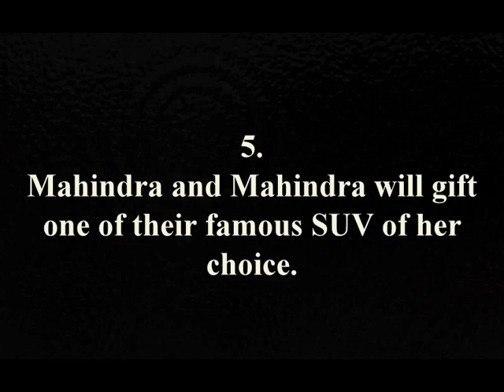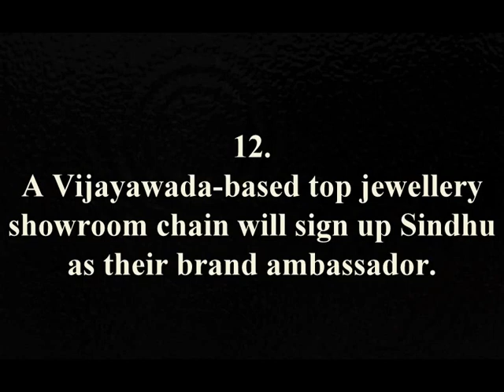PV Sindhu Olympic rewards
Rio Olympics 2016
At the women's singles event, Sindhu was ninth seeded along Hungarian Laura Sárosi and Canadian Michelle Li in Group M.During the Group stage matches, she upset Laura Sárosi (2-0)] and Michelle Li (2-1). Further she ousted Taipei's Tai Tzu-ying (2-0) in the Pre-Quarter finals to meet 2nd seeded and World No.2 Chinese Wang Yihan in the Quarter-finals, whom she defeated 2-0 games.
Sindhu won against Wang Yihan set the Semi final match with the Japanese Nozomi Okuhara, who went down 0-2, ensuring Sindhu a podium finish. This set stage for her final showdown with World No. 1 and Top seeded Spaniard Carolina Marín. The 83-minute match resulted in favour of the Spaniard against Indian, 2-1 games] eventually Sindhu clinching Silver Medal. She charted history of achieving the feat as she is youngest and first women individual to bag Olympic Silver medal representing India.[